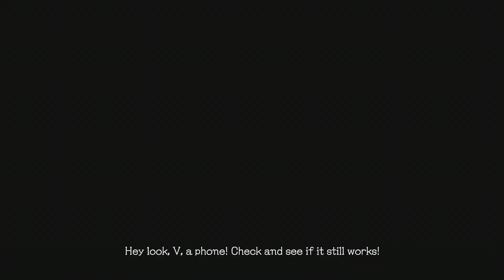Dante awake from his nap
Dante is back in action, very nice.